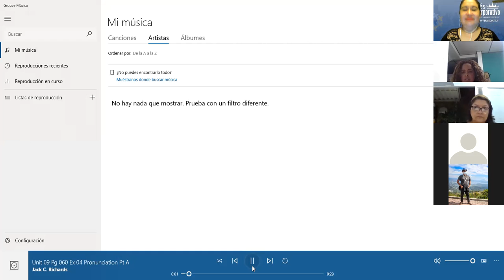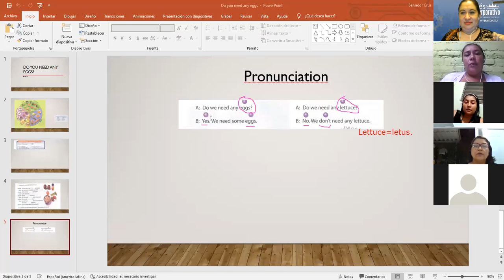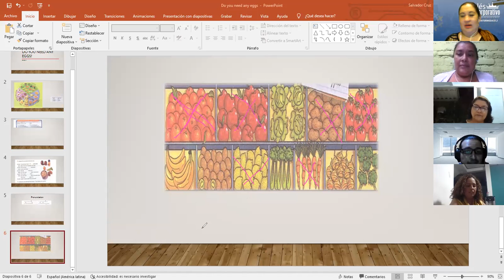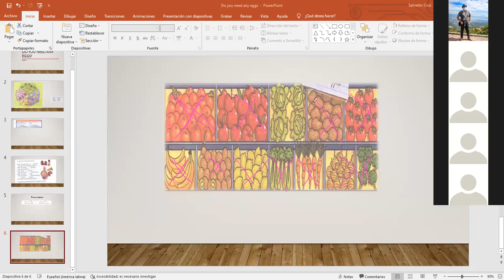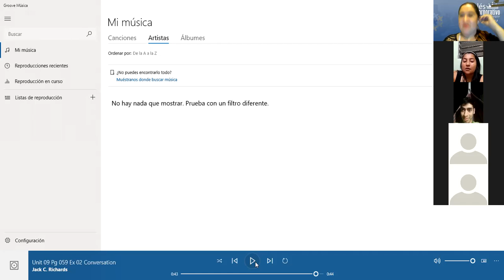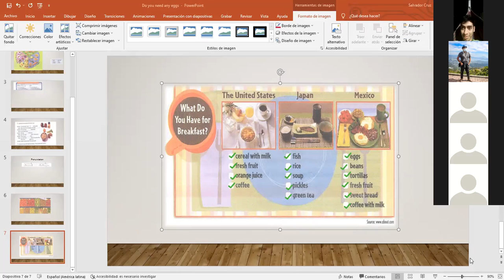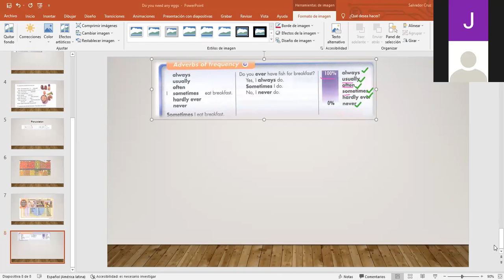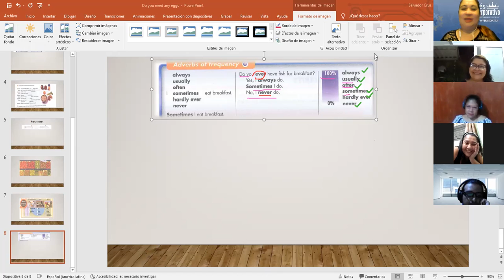Ingles Corporativo- Class#14-Adverbs of frequency-2.8.2022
By the end of this class, you will learn how to use Adverbs of frequency when talking about food.

Al final de esta clase aprenderán como usar los Adverbios de Frecuencia cuando hablamos sobre comida.